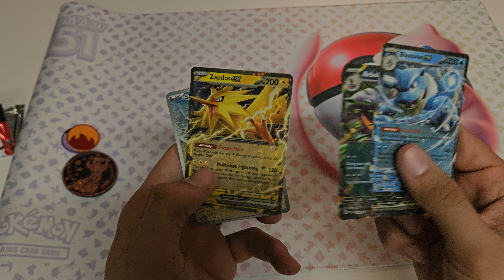Opening Pokémon's Scarlet and Violet 151 Ultra-Premium Collection.